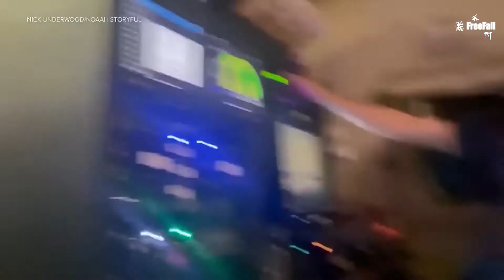Storm in US and This is After Hurricane | FreeFall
The storm brought fierce gusts of wind that blew away many people's belongings and properties. At the same time, Ian also turned the town of Fort Myers into a swimming pool. The water level rose up to 3m and submerged entire roads, vehicles and houses. Even some solid houses were swept away by the strong currents. The wind and the angry waves seemed to swallow the whole coastal city.

Welcome To FreeFall.
The earth is increasingly polluted by industrial waste, which is increasingly discharged into the environment, and natural resources are gradually being depleted by overexploitation from humans. It's time for everyone to take action to protect the planet, protect human life.

let take look what Mother Nature is suffering and as result things are happening such as natural disasters, tsunamis...